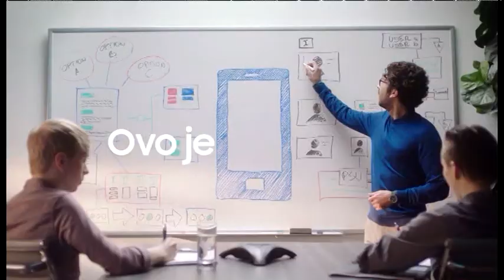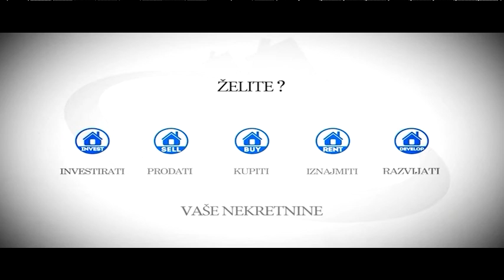Semsa Delic @ Ljeto na Alfi